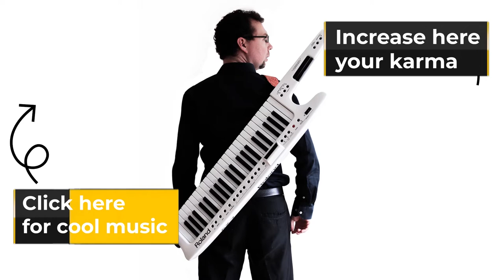Belgian Dance - Pianoctober 04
Belgian Dance
Creation for the pianoctober2022 for the anniversary of the Belgium creation as an official country (1830 October 04th)

🔴Description
Belgian Dance